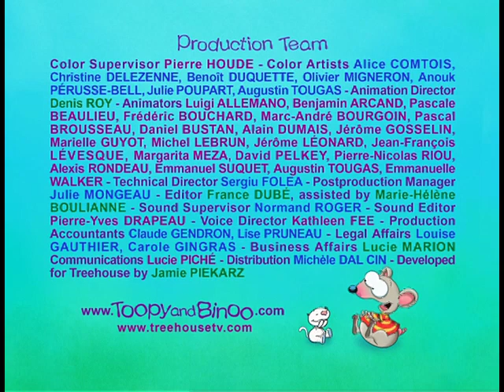O Tupi rockero - PT - (099)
Tupi e Binu tornam-se músicos.